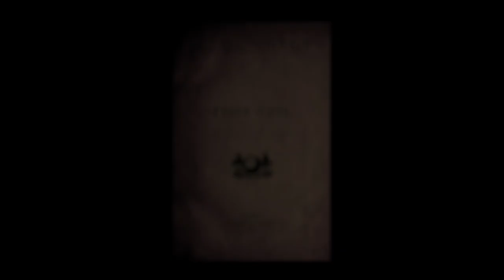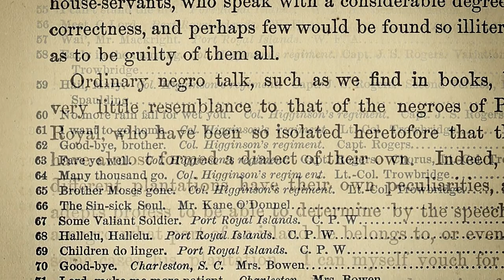Julia Bullock brings History’s Persistent Voice to Davies Symphony Hall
San Francisco Symphony Collaborative Partner and classical singer Julia Bullock brings her original and ever-developing program History’s Persistent Voice to Davies Symphony Hall on Tuesday, May 17 for a performance with members of the San Francisco Symphony that highlights the words, work, and experiences of Black American artists. Tickets available at sfsymphony.org.